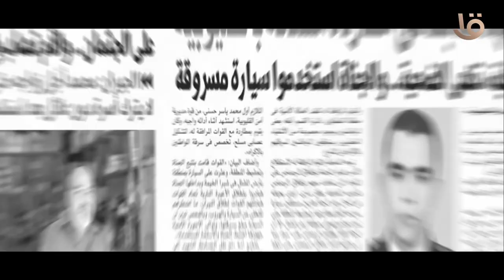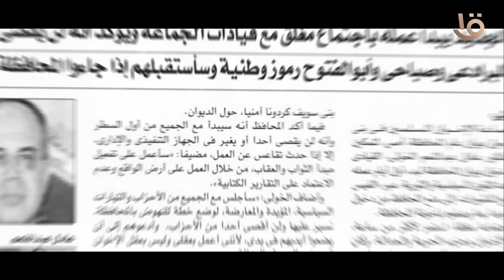حتى لا تكون آفة حارتنا النسيان.. "تمرد" تتجاوز 15 مليون توقيع 19 يونيو 2013